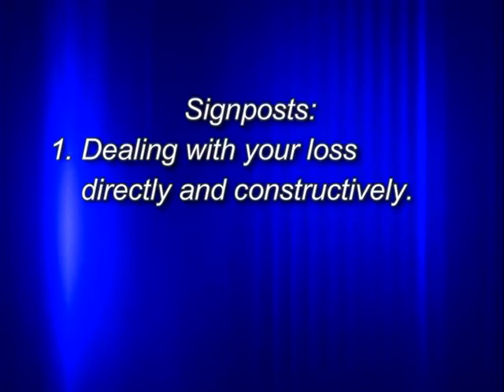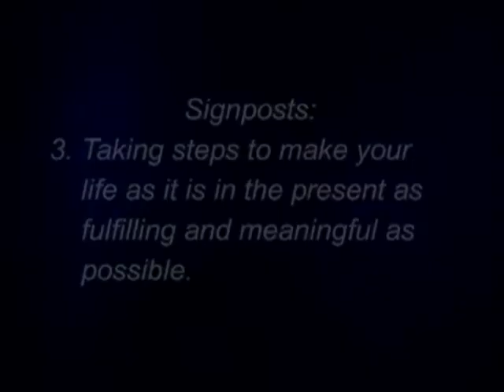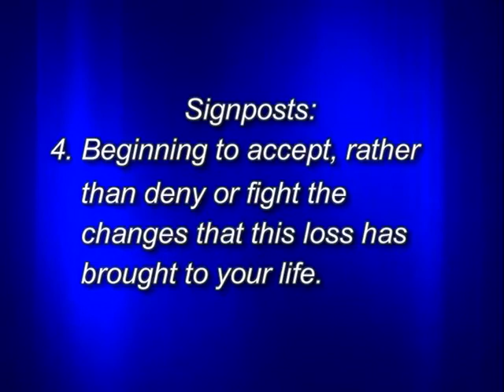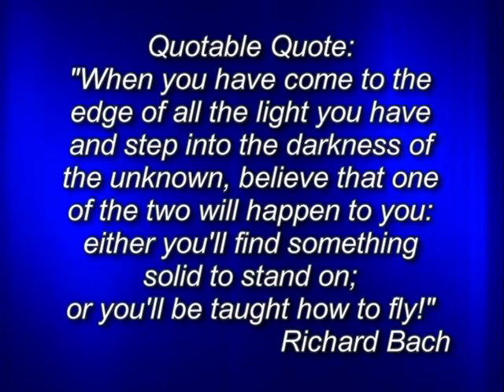Grief Matters: Coping with Grief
Dr. Bill Webster explores the basic challenges with 'Coping with Grief', in this segment, part of his 18 part series Grief Matters.